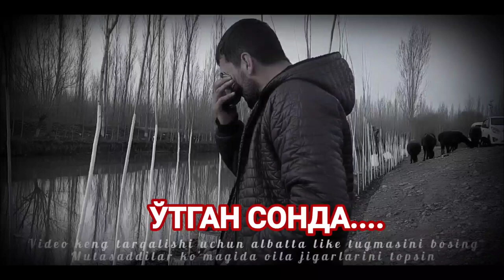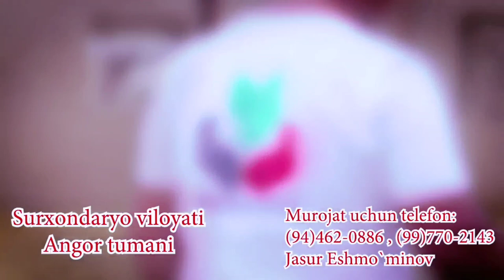ФАРГОНА КАНАЛИДА ЧЎКИБ КЕТГА КЕЛИННИНГ УЙДАГИЛАРИ НИМАДАН НАРОЗИ? БУ ҚОТИЛИК БЎЛИШИ МУМКИНМИ?